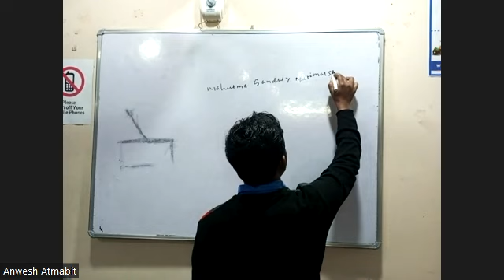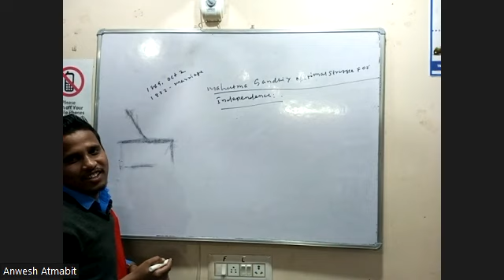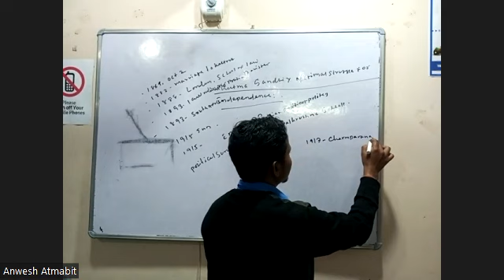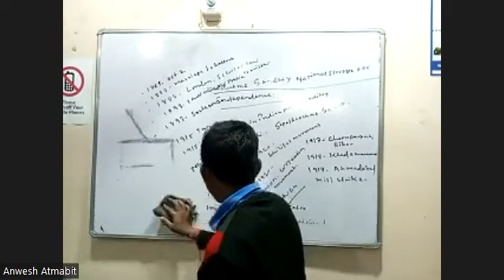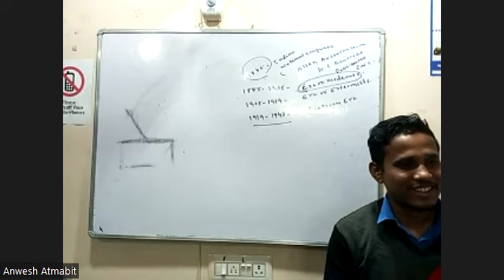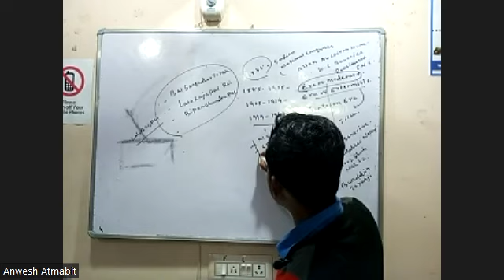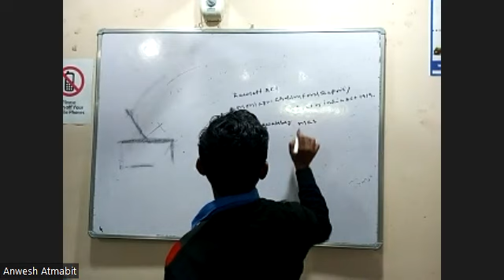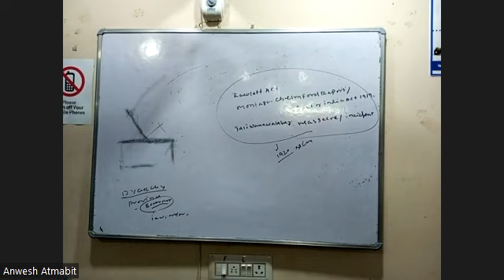HISTORY PART 1 6TH DEC ARTS 2ND YEAR